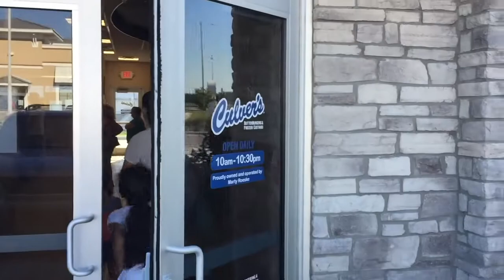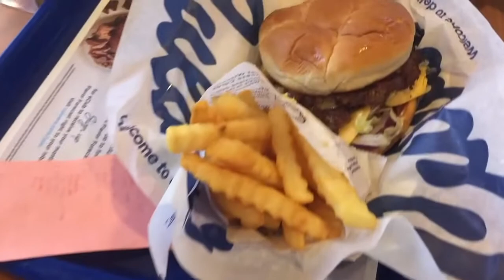North Atlantic Cod - Bacon Deluxe - Chicken Tenders - Culver's Deluxe!!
The Bacon Deluxe is tasty, juicy and downright buttery! The fresh patty, the salty cheese and the lightly toasted buttered bun makes it super rich! Make sure someone orders the Cheese Curds because you can't go wrong with battered and deep fried, Cheddar Cheese! If burgers aren't your thing you can always try their version of Fish and Chips or Chicken Tenders and make sure before you head out the door to grab a fresh custard with plenty of mix-ins! Vanilla with crunchy pecans and fresh strawberries is my wife's favorite! 🍔🥓🍟🍦

What are some items you love to order from Culver's ?!?

In This Clip (What We Ordered):

North Atlantic Cod Dinner
Caught fresh in the icy North Atlantic, 2 Cod pieces hand battered and golden fried after you order. Served with a classic Culver’s family recipe tartar sauce featuring olives, capers and sweet relish. Served with mashed potatoes and gravy and coleslaw plus a warm dinner roll.

Bacon Deluxe
They start with fresh, never frozen, Midwest-raised beef. Layer on two strips of crisp bacon, Wisconsin cheese, fresh lettuce, ripe tomatoes, pickles, red onion and our signature mayo. Then cap with a lightly buttered, toasted bun. It’s the ButterBurger®at its bacony best. Order was with fries and medium drink.

Kids 2 Piece Chicken Tender Meal
A favorite among young and old alike, our Chicken Tenders get their name from the actual cut of tender, all-natural, whole white meat we so proudly use. Served hot and crispy golden brown with sweet-and-sour and honey mustard dipping sauces. Served with Small fries and milk.

Culver's Deluxe
They start with fresh, never frozen, Midwest-raised beef. Wisconsin cheese, fresh lettuce, ripe tomatoes, pickles, sweet red onion and our signature mayo. Then cap with a lightly buttered, toasted bun. It’s the ButterBurger®at its best. Order was with cheese curds and Medium Drink.
Kids Butter Burger Meal (Plain)
It’s a Culver's family specialty and the burger that started it all. Fresh, never frozen, Midwest-raised beef, seared on a grill after you order and served on a lightly buttered, toasted bun. Add real Wisconsin cheddar and you’ll know why we wouldn’t change a thing.

Kids Butter Burger with Cheese Meal
It’s a Culver’s family specialty with a little extra. We use only fresh, never frozen, Midwest-raised beef, seared on a grill after you order. Topped with real American cheese made in Wisconsin, pickles, lettuce, ketchup and served on a lightly buttered, toasted bun. Served with small fries and small soft drink.

Culver's Deluxe (Single Patty)
They start with fresh, never frozen, Midwest-raised beef. Wisconsin cheese, fresh lettuce, ripe tomatoes, pickles, sweet red onion and our signature mayo. Then cap with a lightly buttered, toasted bun. It’s the ButterBurger®at its best. Order was with fries and medium soft drink.
Feed Your Belly Feed Your Soul ➡️ IG: @feedyourbellyfeedyoursoul

Food Adventures that will Inspire your next meal, while nourishing your soul!

Visit Websites for Details

Always Contact the establishment to ensure location, hours and menu options. I hope you have a wonderful experience when you have your next yummy Culver's Meal!

If you would like to financially support the expansion of this platform, my youtube channels and help those in need around the world please give here:

Song: Uplifting
Artist: Clarv